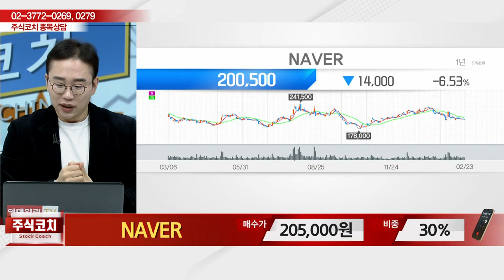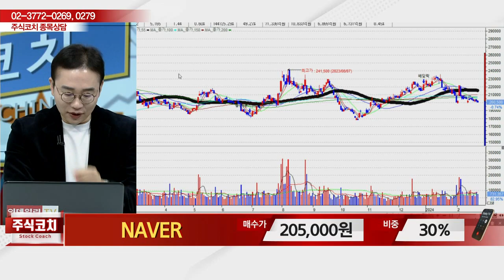NAVER(035420)_김현구 전문가_종목 상담 (20240224)